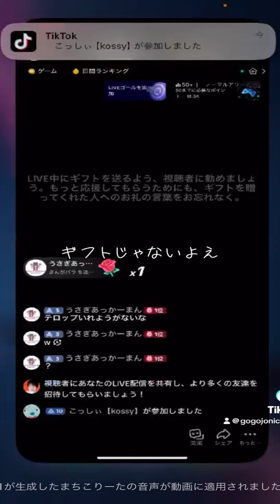絶賛大炎上中のドラゴンボールレジェンズの真実をお見せします!!【DRAGONBALL LEGENDS】【ゲーム実況】【ジョニゴンボール】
刻の結晶・石集め・友情ランク上げ・最強キャラとは？Dragon Ball Legendsの攻略・徹底検証が今ここに、解き明かされる!!

最強火力の最強キャラで最強パーティの編成やで〜(☝︎ ՞ਊ ՞)☝︎

《関連動画》

クリリンのことか〜！！

カンフー秘伝・奥義の隠された名曲

ドラゴンボールのカテゴリ分け再生リスト